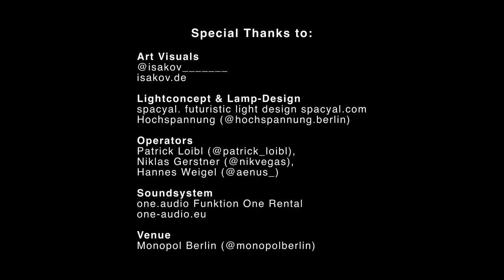Mira - Mayan Warrior - Masks For Mexico Live Stream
We would like to express our immense gratitude to all participants who tuned in to our live broadcast ❤️ Your donations have supported our continued initiatives in raising funds for underserved communities in Mexico.

Please enjoy this live recording from the MW Fundraiser “Mask for Mexico”. Featuring guest artist Mira 🚀✨

Follow Mira:
SC: @mira_kater

Cover Design by Alvaro Manzo

mayanwarrior.mx